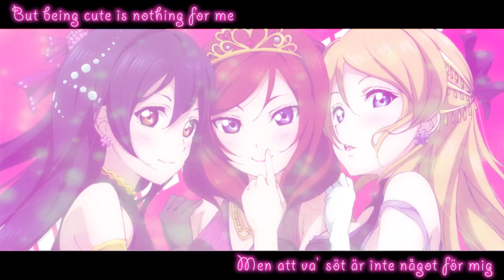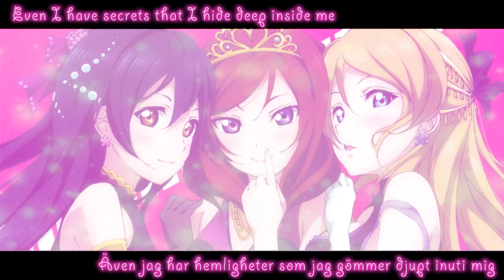Love Live! - Soldier Game [SHORT] ~Swedish Fandub + English Translation~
I've had this lying around for weeks now without finishing it, so here we finally go~! I actually didn't like this song at all at first because of SIF (took me like 70 tries to FC the Hard version, jeeeeez!!!), but when I listened to it with headphones + looked at the lyrics I was all like "...Eeeeyyyy...Aj laik diz! 8'D"

Also, secretly hoping that I'll be able to force Denise, Maru and Linnet (Maki, Umi and Eli in our Swedish fandubs) to record this one day HUEHUEHUEHUE~~~ *shot*

Swedish lyrics;
Tre, två, ett, noll! Nu har jag anlänt
Titta noga, för jag menar allvar
Jag vet att min skönhet kan vinna
Över alla dina försvar

Det må va' vänliga ord jag viskar till dig
Men att va' söt är inte något för mig
Jag måste va' kall och stark, ja, vad som än sker
För att skydda dem som svaga är...
Och dem som jag håller kär

Vem är jag egentligen då? Så du vill få reda på det?
Då kan det vara kärlek!
Även jag har hemligheter som jag gömmer djupt inuti mig
Så vad nu? Vad är du? Fiende? Kamrat?
Ett krigarspel
Du är här, men hjärtat mitt är en soldat...